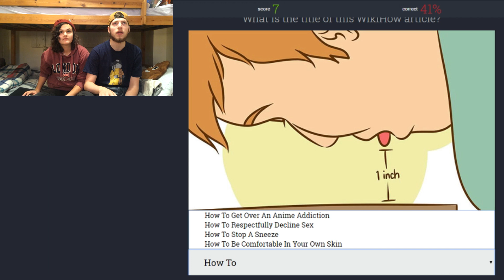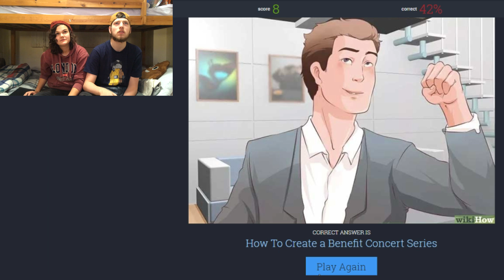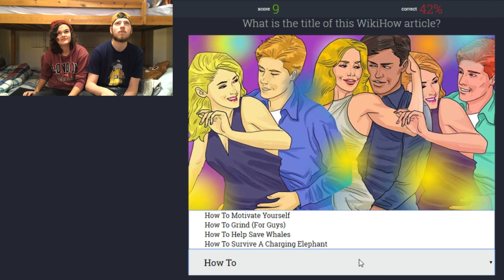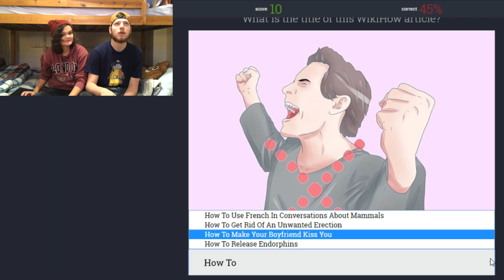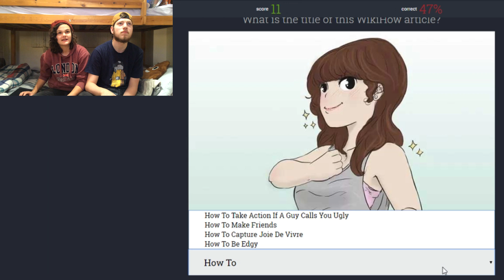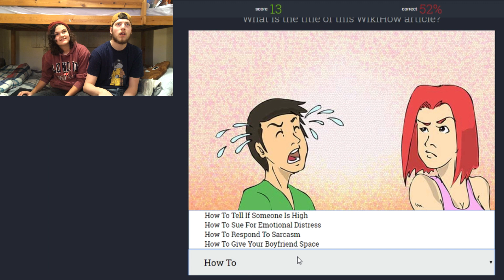What Are They Doing? | Guess The Wikihow Game #1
Just playing the WikiHow game...